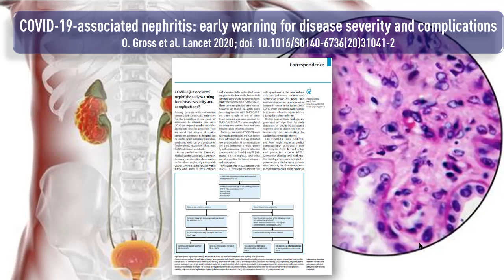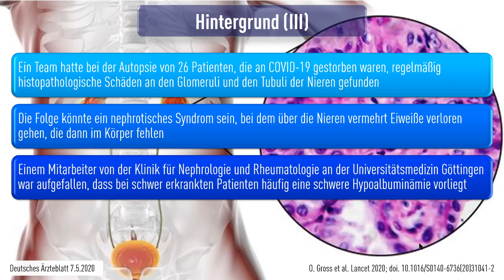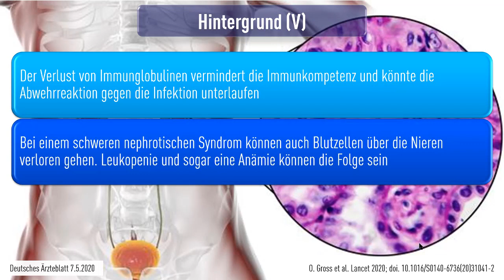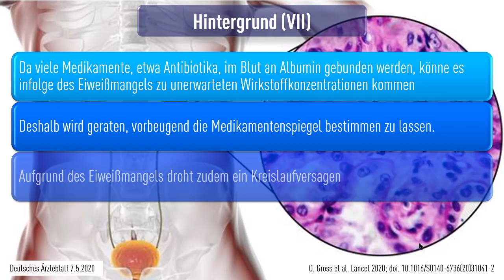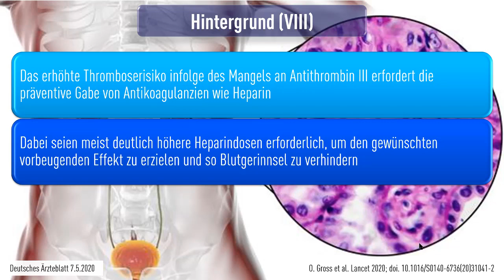COVID 19 assoziierte Nephritis Laborwerte als frühes Warnsignal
COVID-19: Labortest erkennt Nephritis frühzeitig